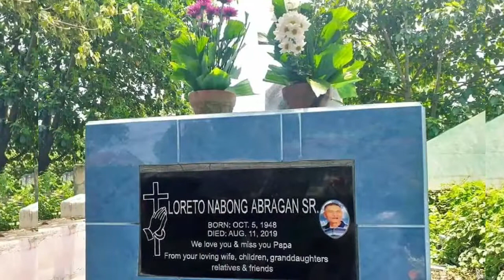My father's first death anniversary in Heaven😑WemissyousomuchPa